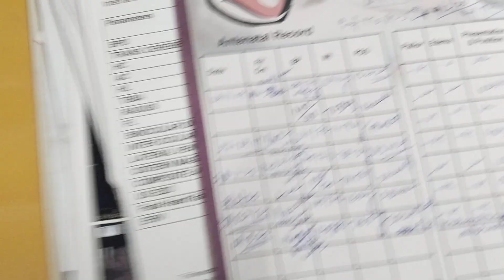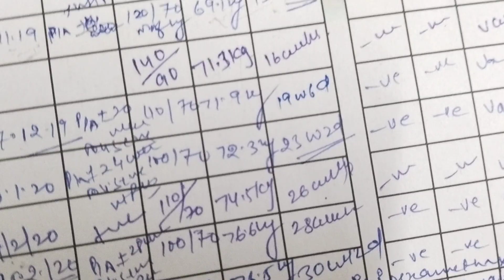My hospital Card.... pregnancy me mera weight kitna badha ya Kam hua. Weight frequency in pregnancy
My hospital Card in pregnancy
other vdos for updates.
hope apko vdo pasand Aayegi
IF YOU LIKE IT THEN

fhrpregnancy, क्या पेट देखकर पता चल जाता है लड़का या लड़की ?, गर्भवती महिला के पेट के आकार से जाने लड़का या लड़की, गर्भ में बच्चे की हलचल से जाने लड़का या लड़की, पेट को देखकर जाने लड़का होगा या लड़की, गर्भ में लड़का होने के लक्षण, गर्भ में लड़की होने के लक्षण, गर्भ में लड़का हो तो पेट में कहां दर्द रहता है, गर्भ में लड़का हो तो लात कहां मारता है, गर्भवती महिला की नाभि को देखकर पता लगाएं लड़का होगा या लड़की, baby boy symptoms, baby girl symptoms, gender prediction during pregnancy
pregnancy other vdos for updates.